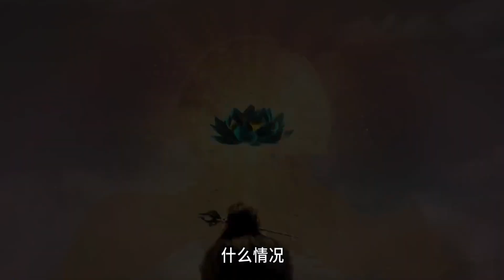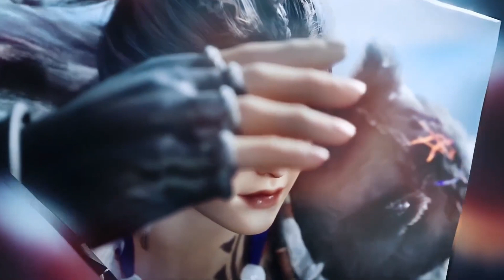【师兄啊师兄2 Big Brother2】Season2预告：李长寿再度来袭，这次他竟然成了海神！